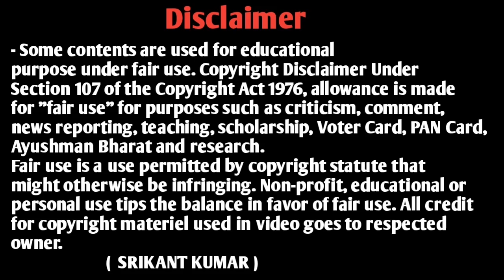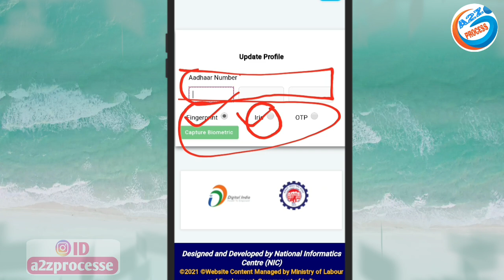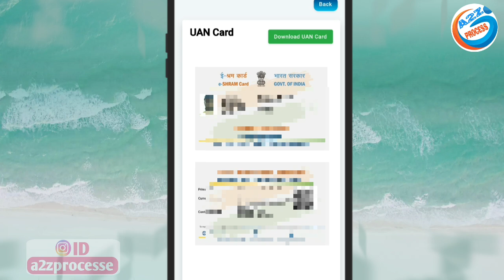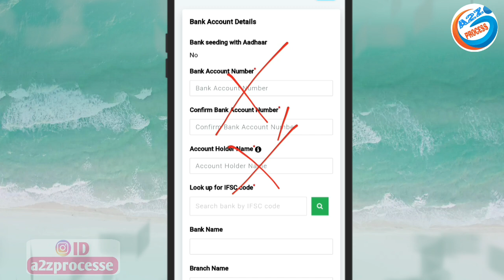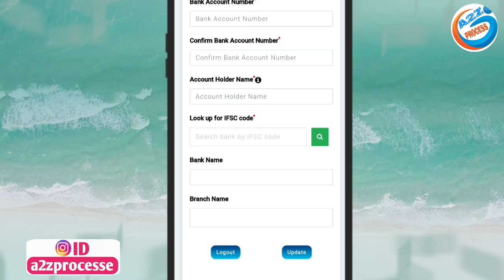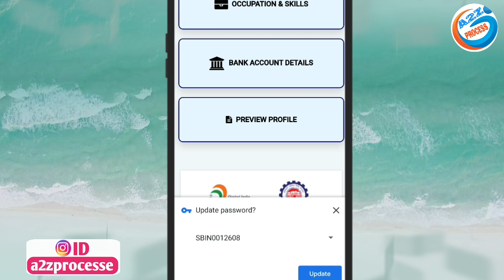ई श्रम कार्ड में बैंक खाता कैसे जोड़े मोबाइल से | e-Shram Card Me Bank Account Kaise Link Kare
owner.
                         (  SRIKANT KUMAR )